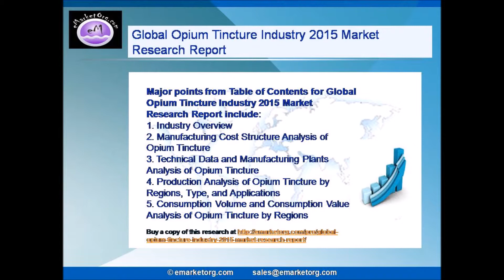Global Opium Tincture Industry 2015 market research report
- Global Opium Tincture Market report is having basic overview of industry chain structure, product market analysis for Global markets including development trends, competitive landscape analysis, and key regions development status.

The Global Opium Tincture Industry 2015 Market Research Report is a professional and in-depth study on the current state of the Opium Tincture Industry.

“Global Opium Tincture Industry 2015 Market Research Report″ is now available with eMarketOrg.com